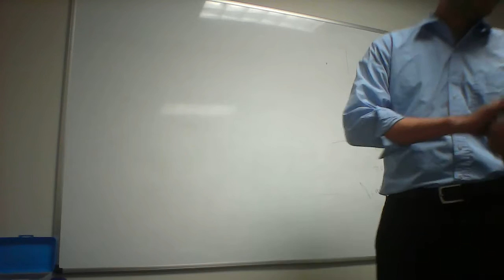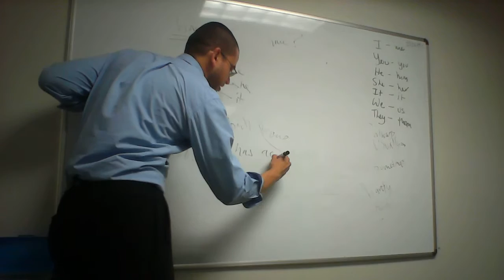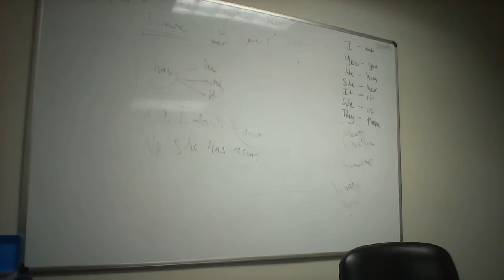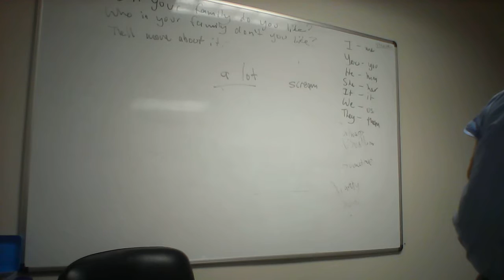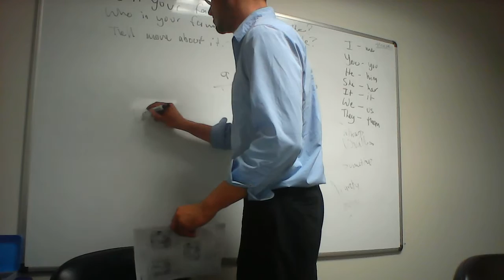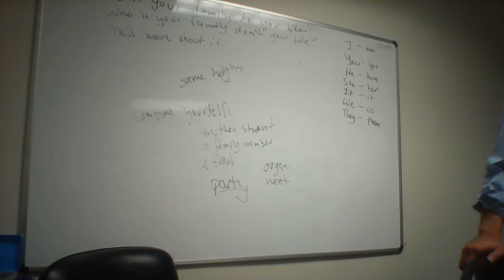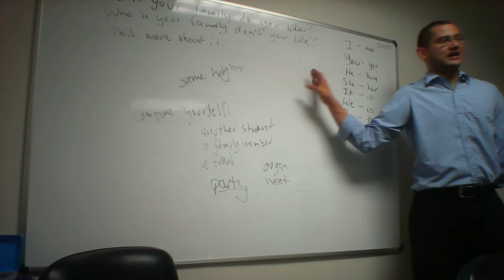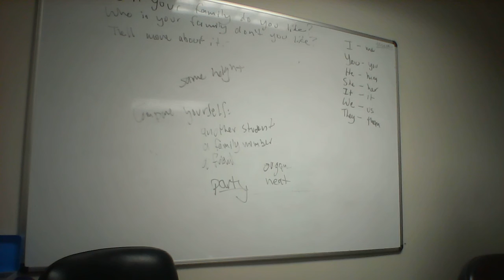6-13 Chapter 11 review lvl2